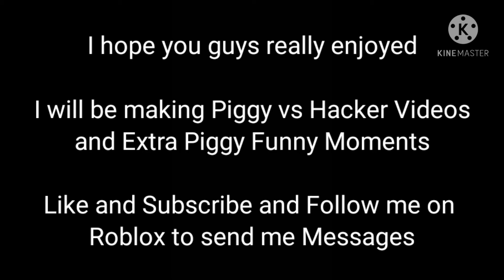ROBLOX Piggy Funny Meme Moments Compilation 36 (ME ON MR P'S HEAD)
PLZ FOLLOW ME ON ROBLOX TO SEND MESSAGES

PEACE OUT!